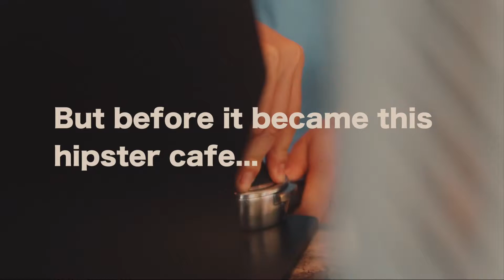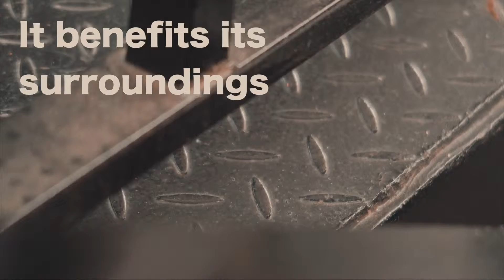Intro to Greyskymorning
Site introduction to a cafe in Subang Jaya.